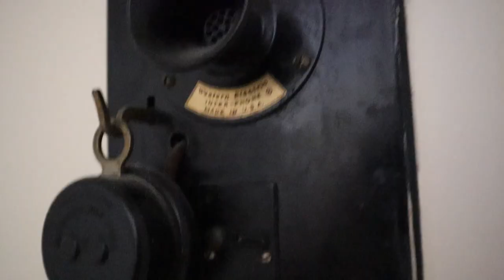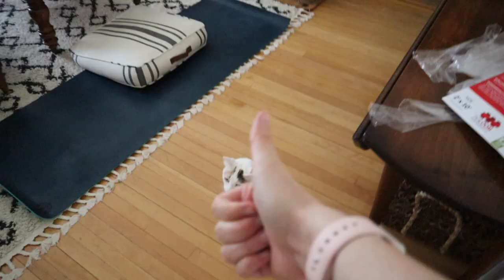VLOG | The Sims 4 Giveaway, Apartment Updates, Short Apartment Tour & More! | Mac Dingle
1) Watch the vlog to know how to enter ;)
*For PC/Mac and Console (US only on console), Stuff pack of your choice

🌿FOLLOW US 🌿

🌿OTHER LINKS 🌿